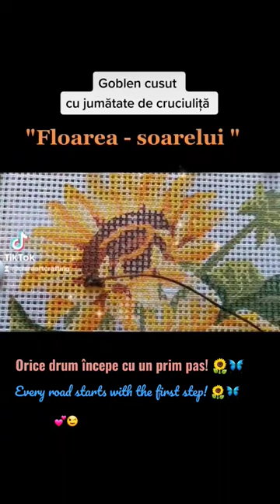1. 💫Goblen "Floarea soarelui"💢/Gobelin "Sunflower"💞